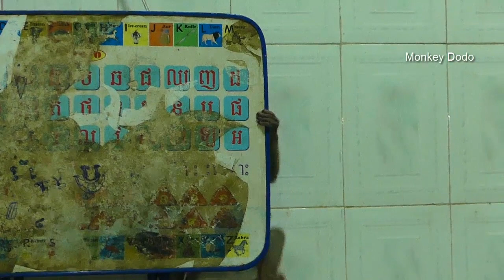Dodo Get A New Toy Game, Dodo Play Fishing With Mom